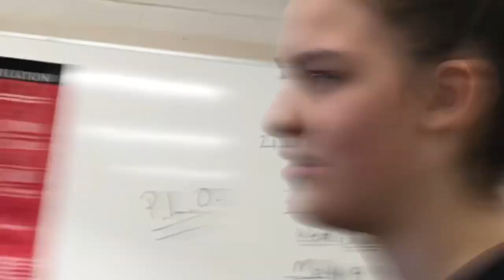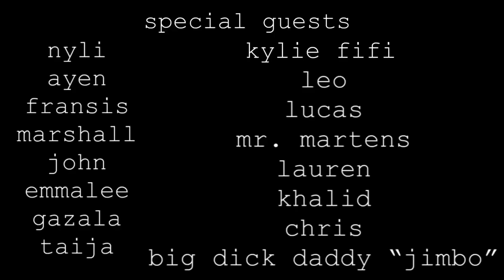Day In My Life At Balfour Collegiate.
did jannice upload? yessir.
i’m in high school now sluts ahahahaha
but i decided to make a video of my daily life ew
ahahahahahahahahahahahahahah
i enjoyed the video. i hope you enjoyed the video
this is an exclusive 14 minute video of me
yes you read that right. fourteen minutes.
14
ahah ok

snap: jly9268

k bye you’ll never see me again